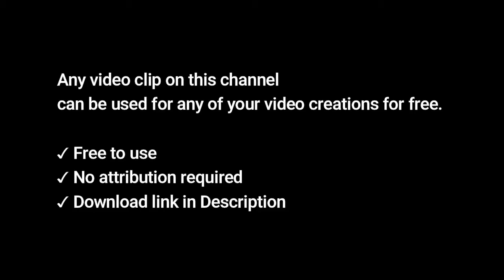Waterfall Nature Background HD Stock Video | Free stock footage - No Copyright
Waterfall HD Stock Video Collection #2 .

✔ All  videos on our Channel are free to use.
✔You can modify the videos from (All Video Free) Our Channel  . Be creative  and edit them as you like.